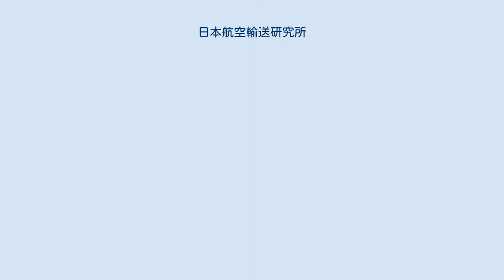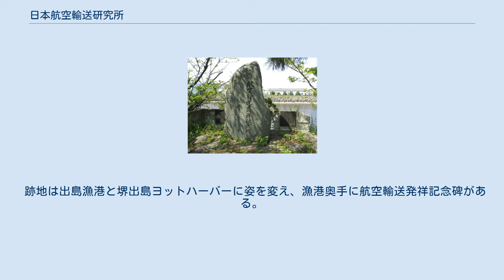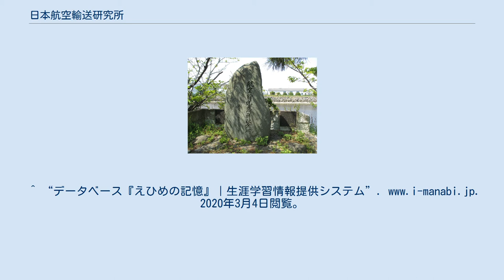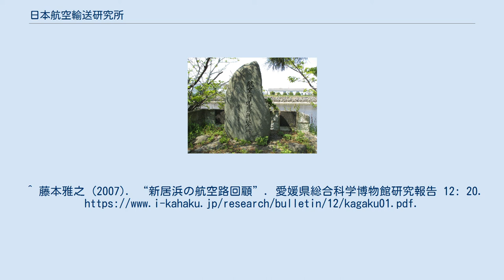日本航空輸送研究所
堺市堺区出島西町の大浜水上飛行場跡にあった航空輸送発祥記念碑、1959年立。
 日本航空輸送研究所（にほんこうくうゆそうけんきゅうしょ）は1922年(大正11年)6月4日に設立された日本の民間航空会社である。
堺市の大浜水上飛行場を拠点に、堺‐小松島間の乗客･貨物･郵便の輸送業務、チャーター便やエアタクシー事業、堺‐高松-松山、堺‐大分、堺‐白浜間の定期航空路線を開設した。
後に拠点を大阪市大正区の木津川河口付近に移し、大阪‐別府間の路線などを開設した。
1939年(昭和14年)10月31日に業務を停止した。
 徳島県出身のタクシー会社経営者の井上長一が設立した。
大日本帝国海軍から操縦者の紹介を受け、払い下げられた横廠式イ号甲型水上練習機、一四式水上偵察機、愛知AB-4飛行艇、スーパーマリン サザンプトンなどを運用した。
国策会社である大日本航空の設立により、日本航空輸送研究所は1939年(昭和14年)10月31日に業務を停止した。
戦後、井上元社長は関西汽船と共に極東航空を立ち上げ、これが日本ヘリコプター輸送と合併して全日本空輸となった。
 跡地は出島漁港と堺出島ヨットハーバーに姿を変え、漁港奥手に航空輸送発祥記念碑がある。
格納庫跡には堺市消防局本庁舎が建っている。
^ “データベース『えひめの記憶』｜生涯学習情報提供システム”. 2020年3月4日閲覧。
 ^ “定期航空案内　日本航空輸送研究所”. k-yanai.net. 2021年6月27日閲覧。
^ 藤本雅之 (2007). “新居浜の航空路回顧”. 愛媛県総合科学博物館研究報告 12: 20.